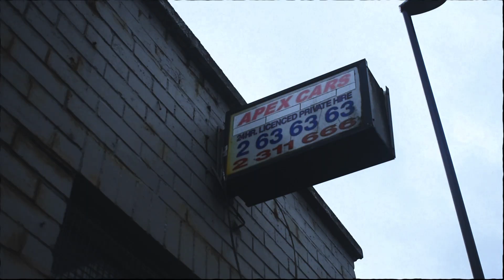Tkfinesse-B.W.B (Music video) 575 music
All rights are reserved to 575 music
prod Gerraux beats